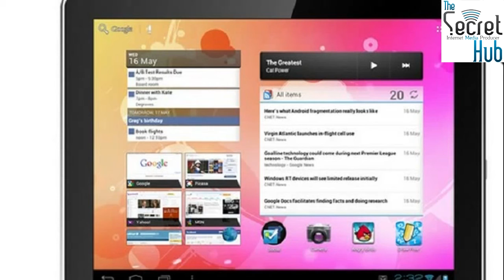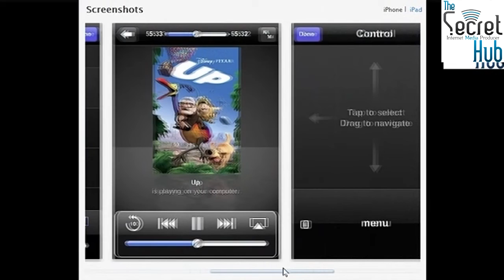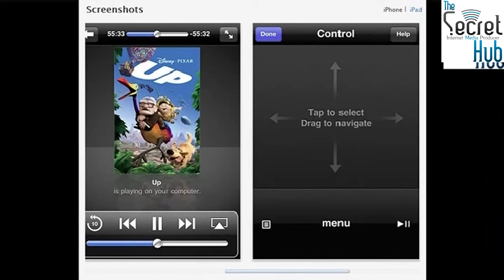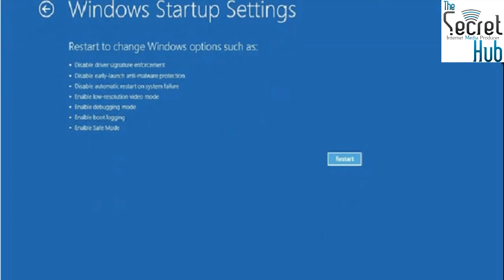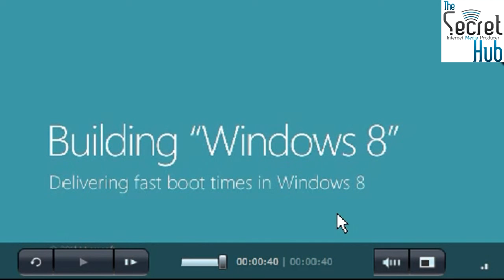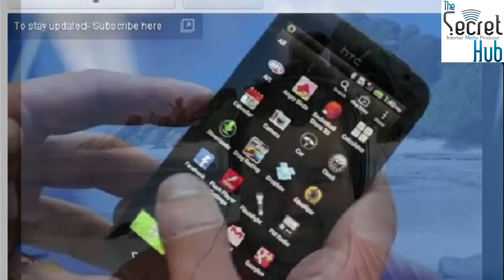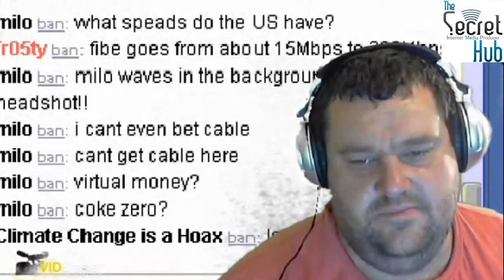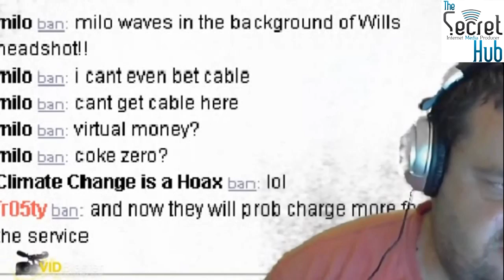Aussie Tech Heads - Episode 292 - 31/05/2012